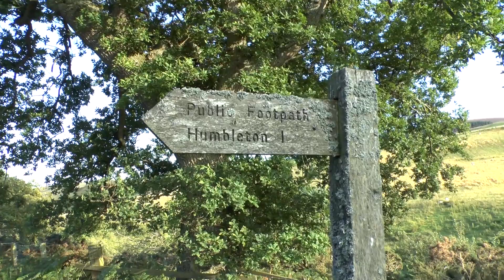Wooler walk and wild camping trip part one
Part one of a three day walking and camping trip in Wooler on the edge of Northumberland National Park and Cheviot Hills, walk up Humbleton Hill and a bivy wild camp on Wooler Common.